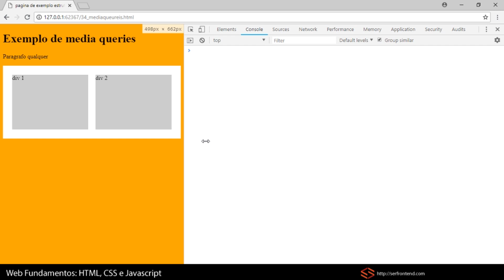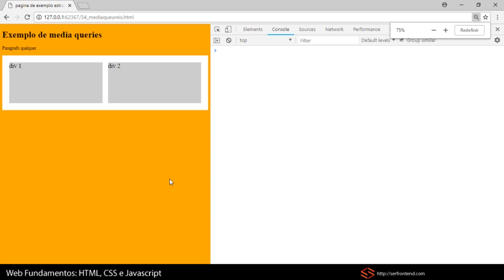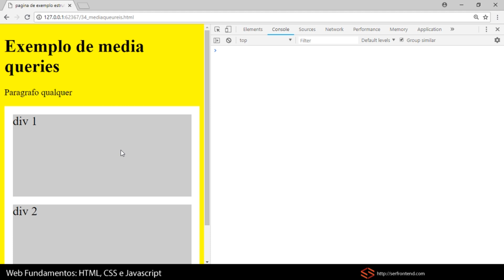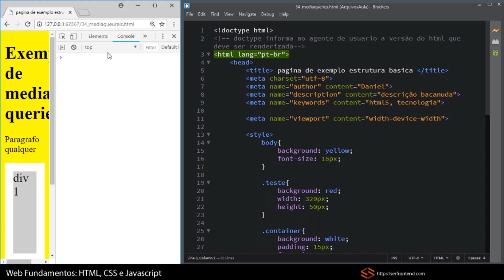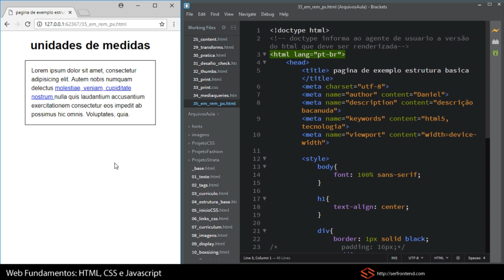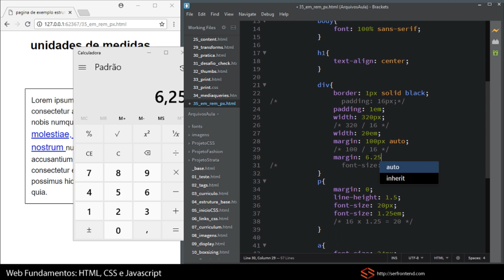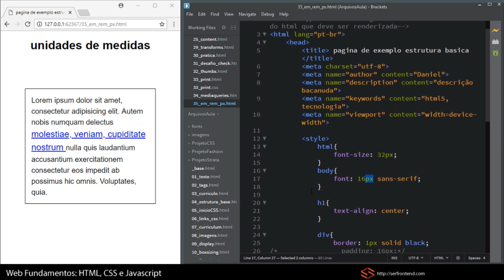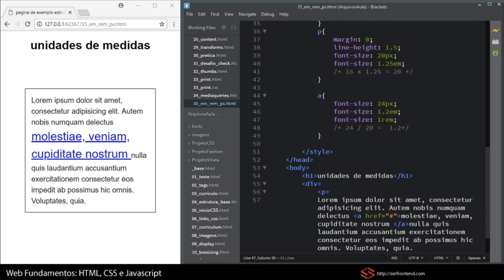Seção 10 - Aula 5 - media queries parte 3